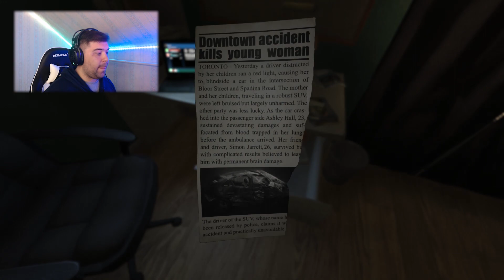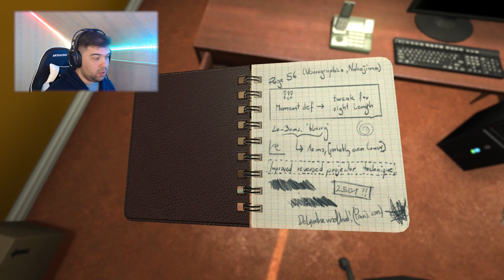Žaidimai Lietuviškai | SOMA #1 (Nedoleris)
Sveiki draugai,

Šiandien žaidžiame SOMA, pradžia su labai gera atmosfera, širdis nusirideno į kulnus. Taip pat, galite jungtis į mano DC, ten gausite visą informaciją tiek apie atnaujinimus, tiek apie kitą įvairią veiklą: